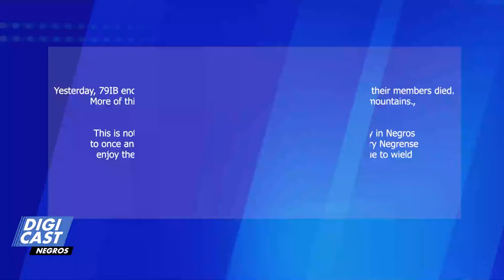Mag-live-in partner patay sa encounter sa EB Magalona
Pamilya sang mag-live-in partner nga napatay sa encounter sa EB Magalona nagsiling nga indi sila mga NPA